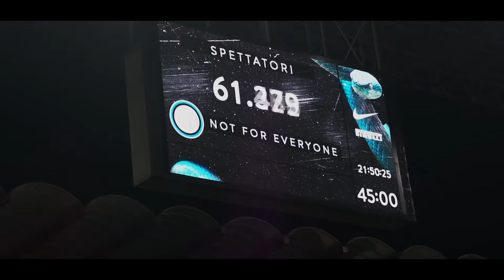Everybody Talks (back) | INTER 2019-2020